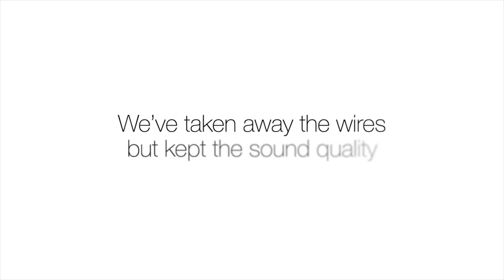P5 On-Ear Wireless Headphones | Bowers & Wilkins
The new Bowers & Wilkins P5 on-ear wireless headphones offer an enticing blend of great sound and stunning design all wrapped in luxurious black leather. They are still the high-end, award winning P5 headphones but now can stream top quality sound wirelessly through Bluetooth aptX.

Best-in-class acoustic design, super cool, super sounding and wire-free.